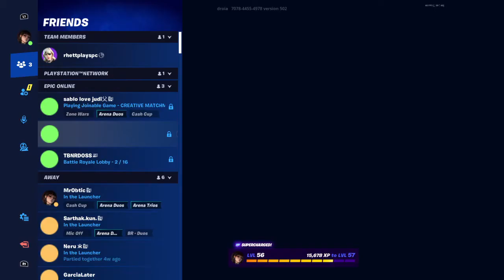Spectating pro zone wars { NA East ]